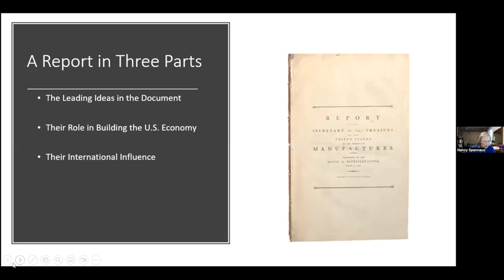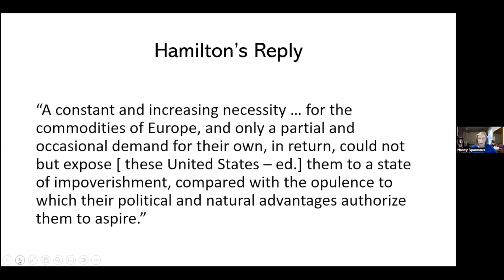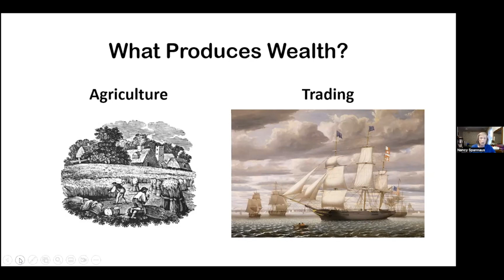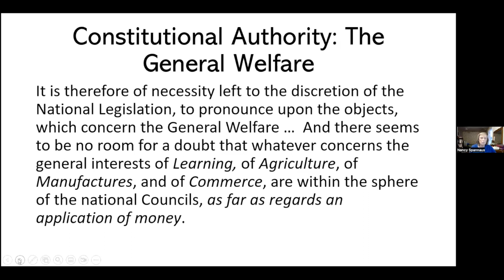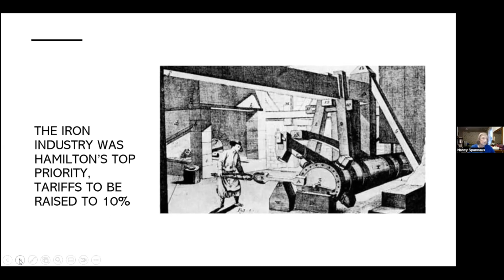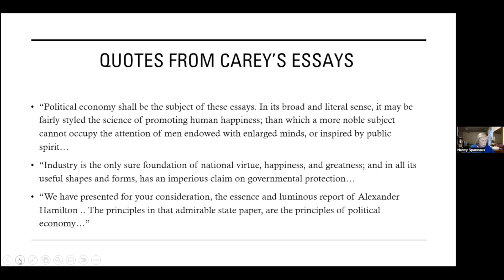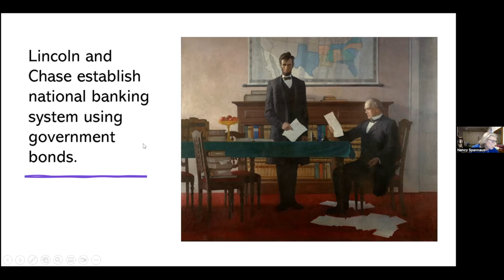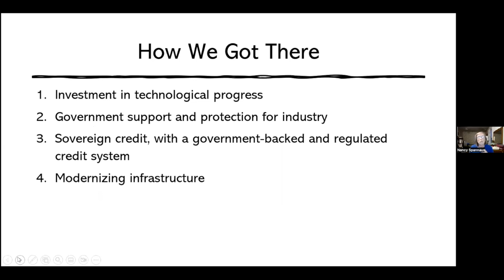Hamilton’s Report on Manufactures:The Ideas That Shaped Our World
Watch the recording of "Hamilton’s Report on Manufactures: The Ideas That Shaped Our World" by author and historian Nancy Spannaus.

The importance of Alexander Hamilton’s magnum opus, his 1791 Report on the Subject of Manufactures, is often dismissed. After all, Congress hardly debated it, much less adopted it as policy. Yet a thorough understanding of its ideas, and how they have been put into effect through history, shows that document to be of world-historical importance, not only for the United States, but for the world as a whole.

In this lecture, author Nancy Spannaus highlighted the leading features of Hamilton’s Report, as well as how those principles influenced political economy far beyond his lifetime. As it ranges from economic theory, to government policy, to specific economic proposals, the Report on Manufactures provided a foundation for defending the liberties won in the Revolutionary War and fulfilling the goals outlined in the Preamble of our Constitution.

Spannaus has studied Alexander Hamilton since the 1970s, and has authored two books dealing with his economic thinking: The Political Economy of the American Revolution (1977; 1996) and Hamilton Versus Wall Street: The Core Principles of the American System of Economics. (2019) She also blogs on Hamilton and related themes at americansystemnow.com.